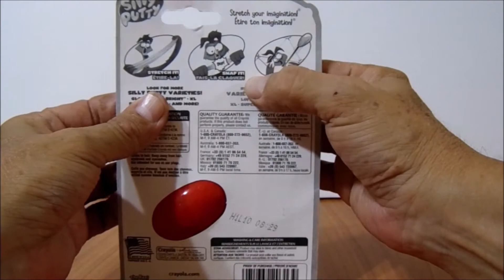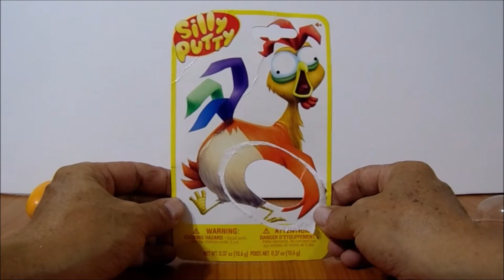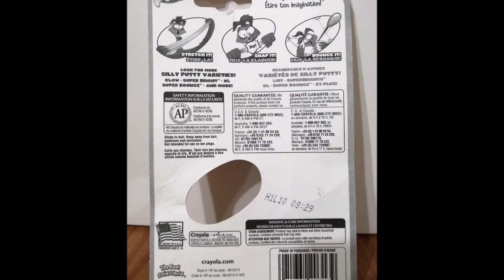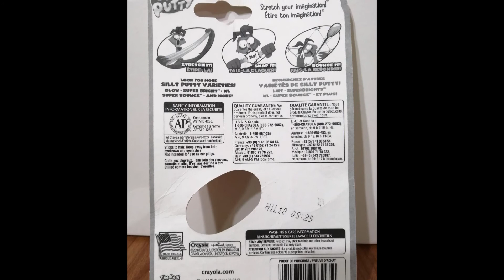BOLIGOMA Silly Putty / #0490